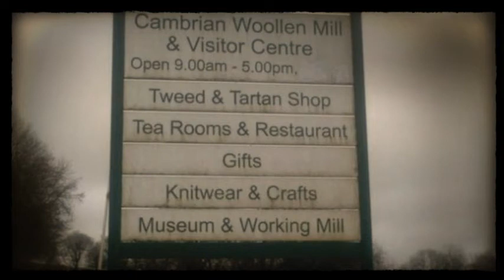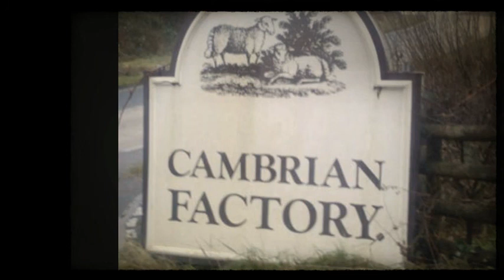The weaving process at Cambrian Woollen Mill (video courtesy of Megan Nisbet)